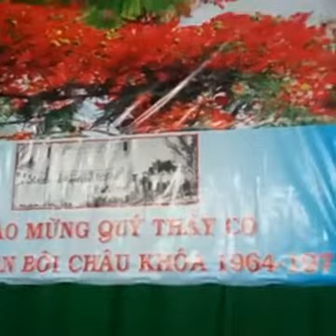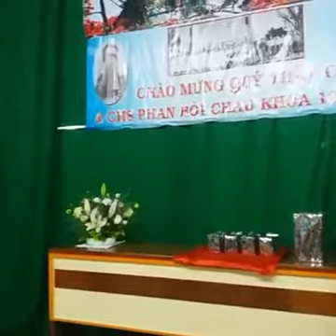Cựu Học Sinh Phan Bội Châu Niên Khóa 64-71 họp mặt tại Phan Thiết 29 tháng 10 năm 2016